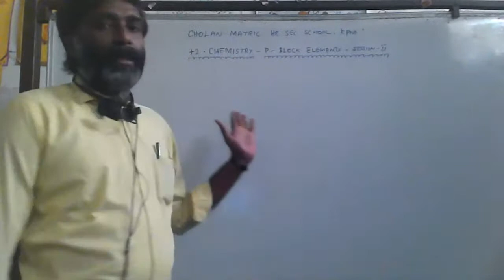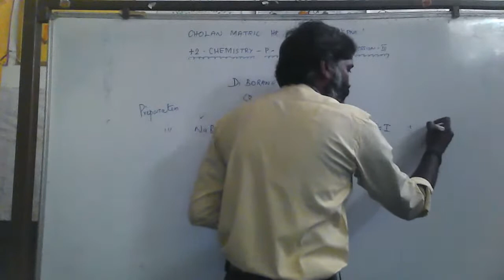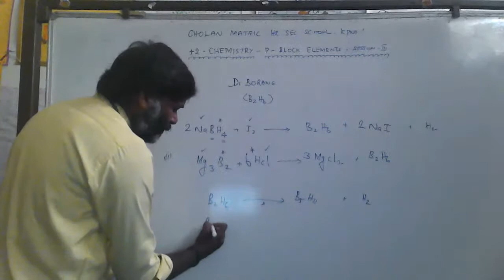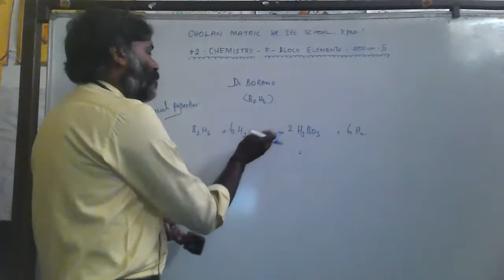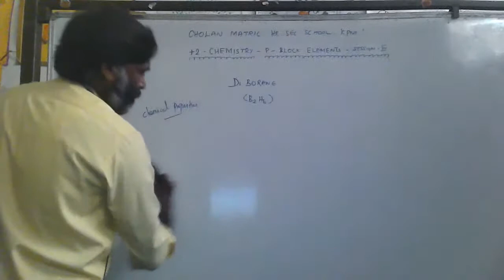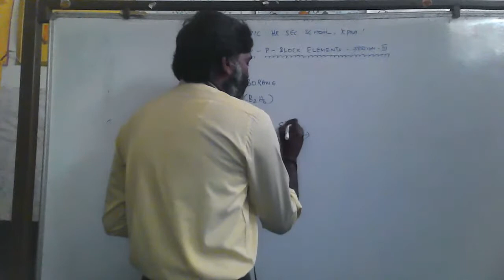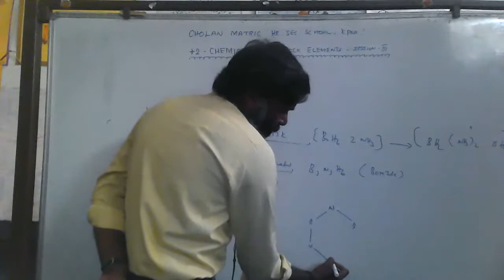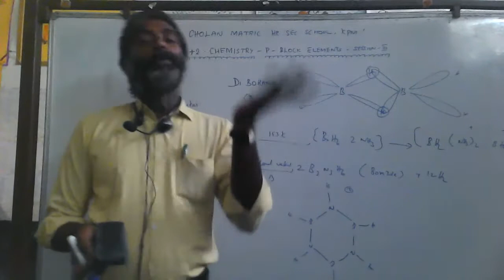XII-Chemistry-- p - block Elements- session -3